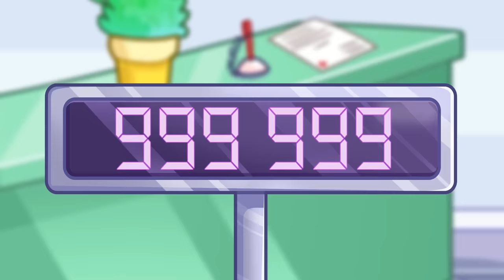Going from Poor to Rich Life || My Mom Becomes MILLIONAIRE Overnight!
Rich or broke, it doesn't matter, all the baby needs is love 😍  But a lot of cash would make life easier 🙈 Watch OUR NEW family episode about funny types of moms, parenting hacks and sibling struggles.

0:00 - Rich pregnant vs broke pregnant
4:06 - Survival guide for parents
10:19 - How to escape from prison
14:18 - School for billionaires
19:39 - How to make money as a teenager
24:02 - My best friend wins a lottery
25:38 - Becoming giga rich OVERNIGHT
31:13 - City life vs country life
35:54 - Family camping
40:14 - Your family vs my family